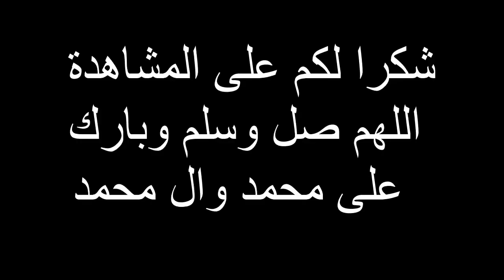فتنة مقتل الصحابي ذو النورين عثمان بن عفان رضي الله عنه